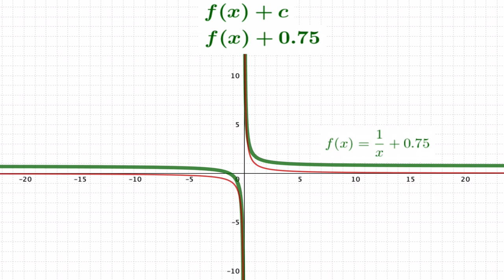Vertical Translation Animations with the Reciprocal Function